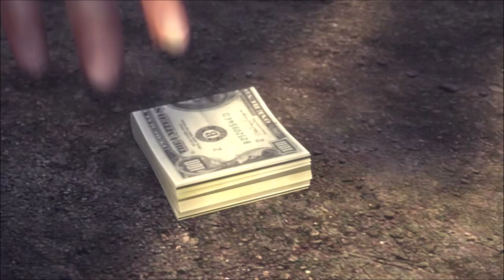Mafia 2 - Final Cut - Kapitola 12 - Mořský Dar (CZ)